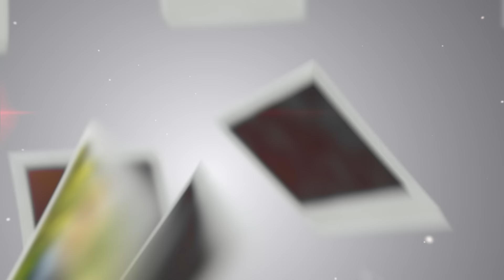OSA, BIMBER, OSTATNIA WOLA GRAŻYNKI- Żarty Janusza odc. 20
Tekst:  Damian Lebieda
Zdjęcia: Gabrych, Patryk Zdanowski
Montaż: Mateusz Lewkowicz

Wystąpili:
Damian Lebieda
Mateusz Lewkowicz